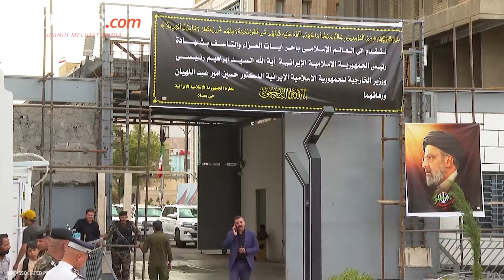Meninggalnya Presiden Raisi Disambut Duka dan Perayaan Terselubung di Iran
Pemerintah Iran mengumumkan hari berkabung selama lima hari untuk Presiden Ebrahim Raisi yang meninggal karena kecelakaan helikopter pada Minggu (19/5/2024). Tetapi, sebagian besar toko tetap buka. Pihak berwenang pun tidak melakukan banyak upaya untuk mengganggu aktivitas masyarakat sehari-hari.

Sementara itu, suasana tenang untuk mengungkapkan duka cita pada tokoh senior dilakukan para loyalis pemerintah dengan berkumpul di masjid-masjid dan alun-alun untuk mendoakan Raisi dan Menteri Luar Negeri Hossein Amir Abdollahian.

Penulis: Albertus Adit
Penulis Naskah: Arini Kusuma Jati
Narator: Arini Kusuma Jati
Video Editor: Fathir Rohman
Produser: Farid Firdaus